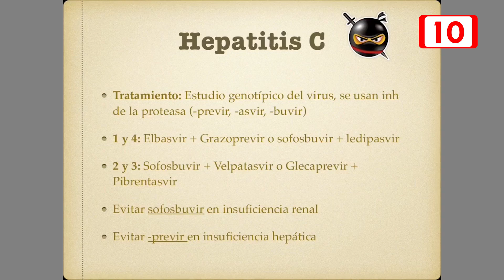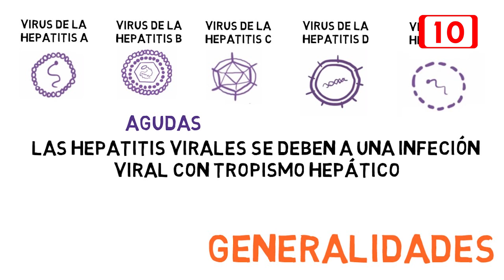Hepatitis un serio problema en Quintana Roo